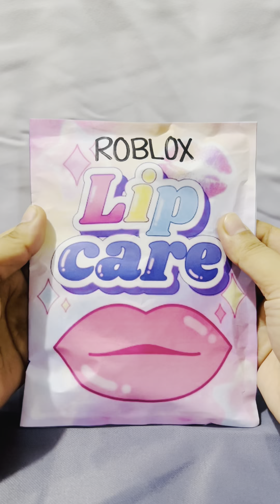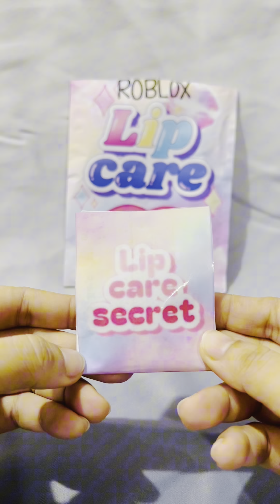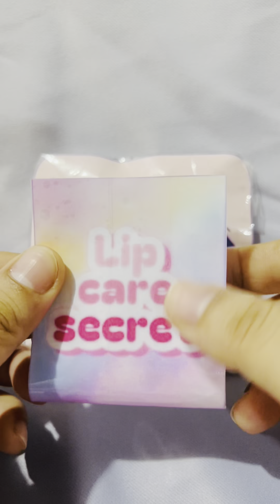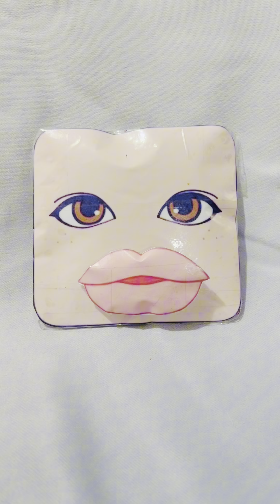😘Roblox diy lip care👄